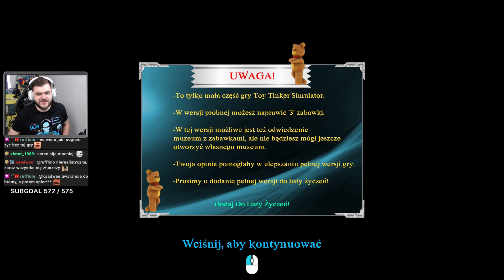Symulator naprawiania zabawek - Toy Tinker Simulator: Prologue